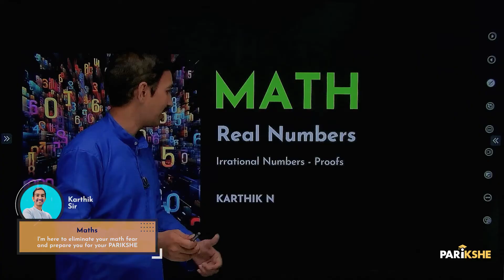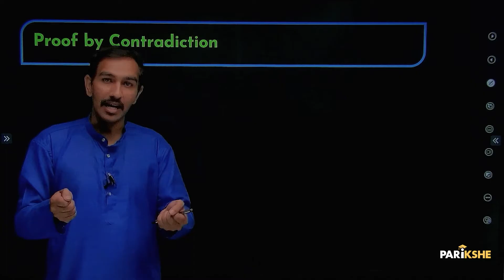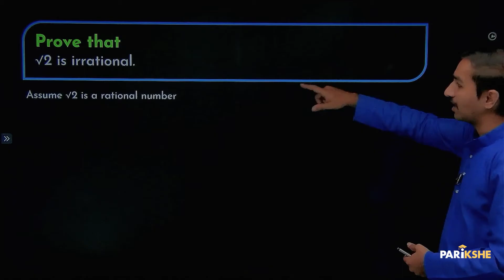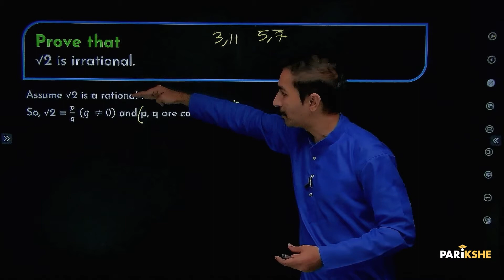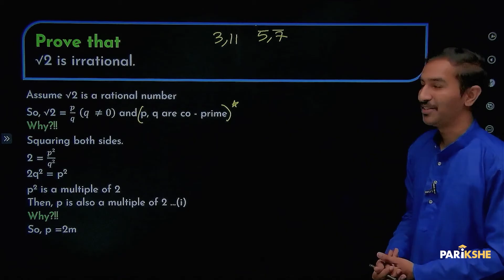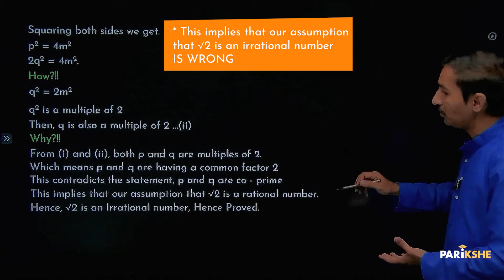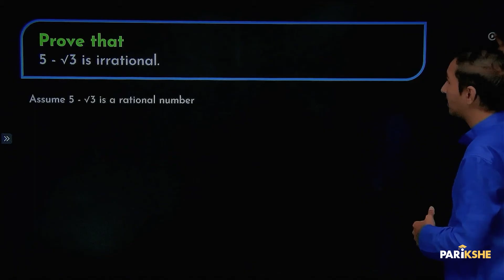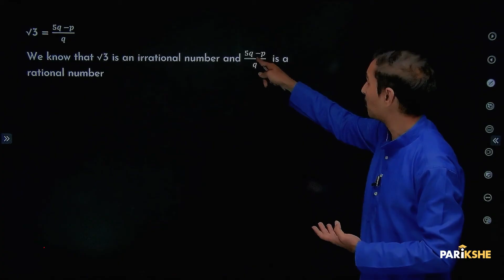Real numbers -09 | Irrational Number Proofs | Karnataka | Class 10 | in Kannada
In this video, Karthik Sir explains Irrational Number Proofs from the chapter Real numbers, The explanation in this video is in Kannada. It is useful for both English medium and Kannada medium students who are preparing for Class 10 Karnataka SSLC Exams (KSEAB/KSEEB). It is also useful for any student preparing for CBSE Xth standard exam, who understands Kannada.